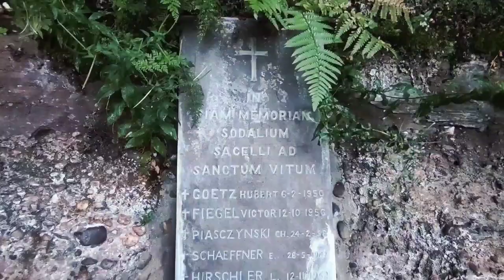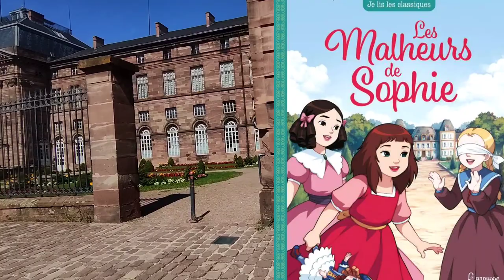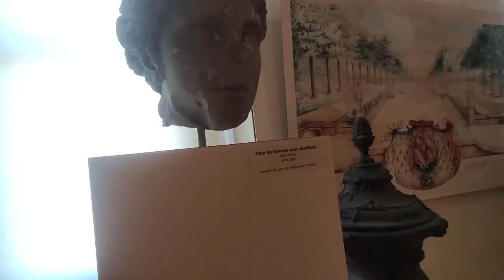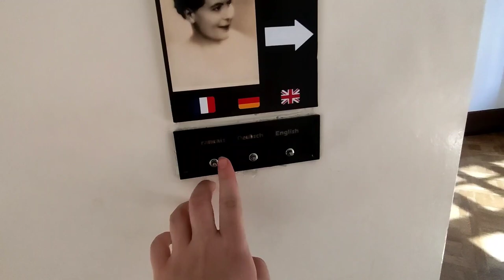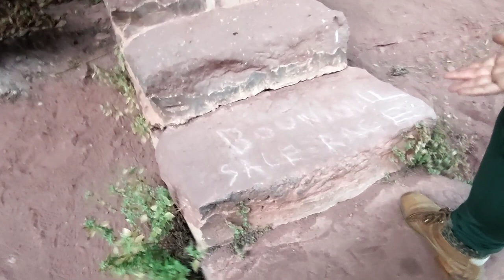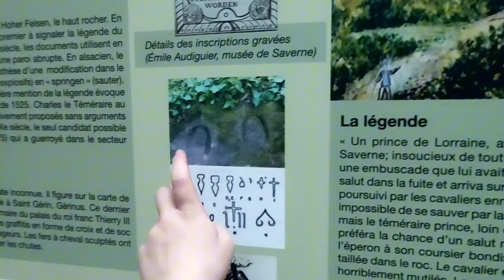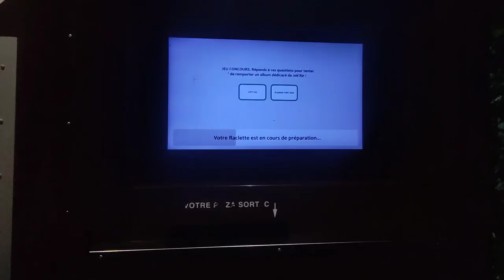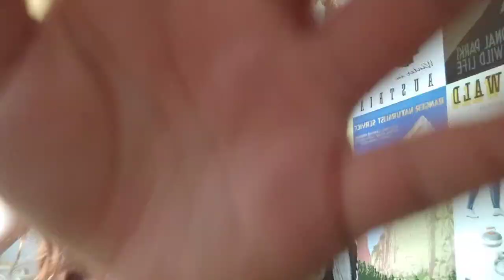VLOG 4 Ce lieux fais tellement Harry Potter !!!!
Dernier Vlog de cette escapade 🍿♥️ !! N’hésite pas à visionner des le premier , ça te donnera sûrement des superbes idées de rando et visites, surtout si comme moi tu aime les lieux mystérieux